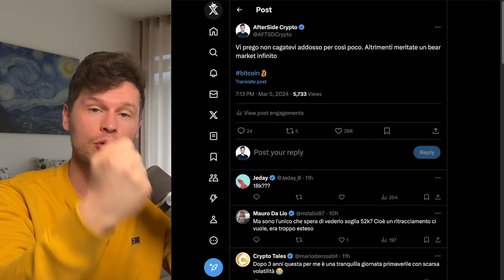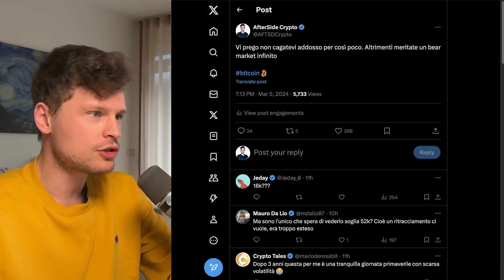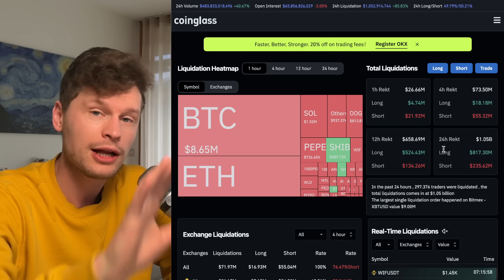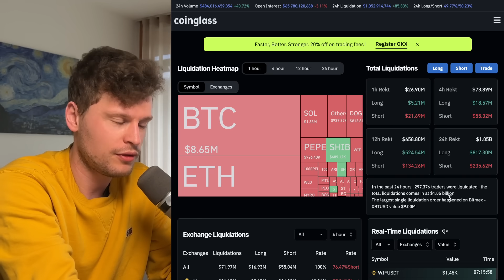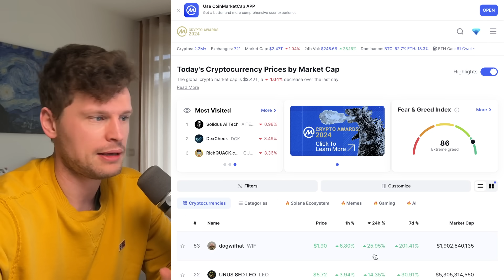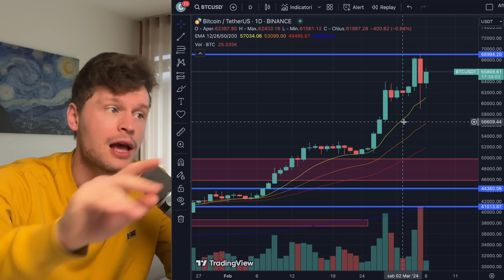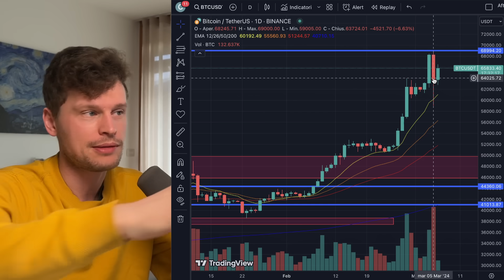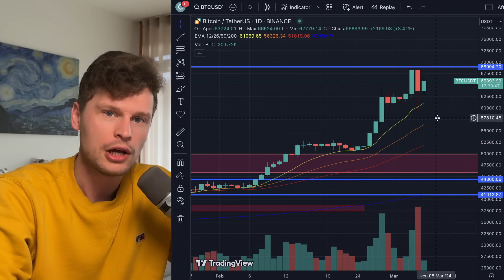🚨🐓 TRAPPOLA PER POLLI: VIDEO FONDAMENTALE 🐓🚨 MORNING w/CRYPTO: BITCOIN / ALTCOINS [time sensitive]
⮑ (esclusiva) 20 USDT AIRDROP bonus con un deposito di 50 USDT!

✍️ AFTERSIDE OPERATIONAL: CANALE OPERATIVITA' 100% GRATUITO dedicato in esclusiva ai supporters della community.

⮑ 100$ BONUS + -20% SCONTO FEE per sempre + fino a extra 8000$ BONUS